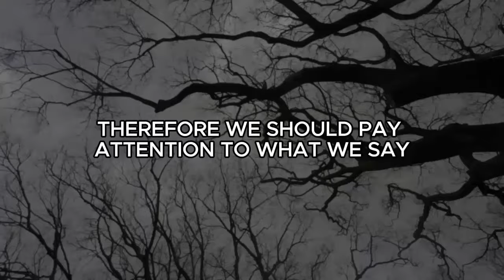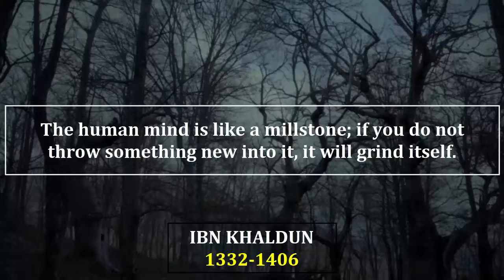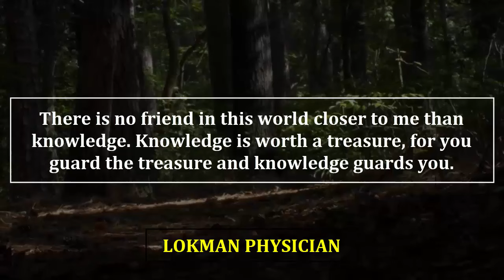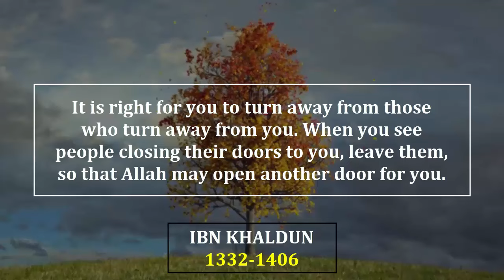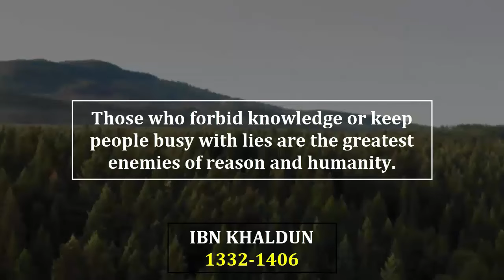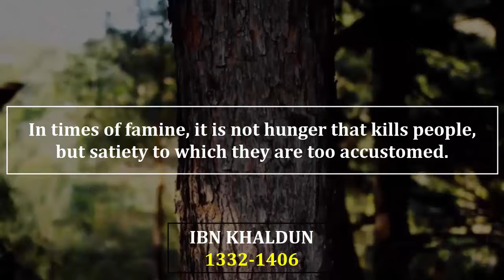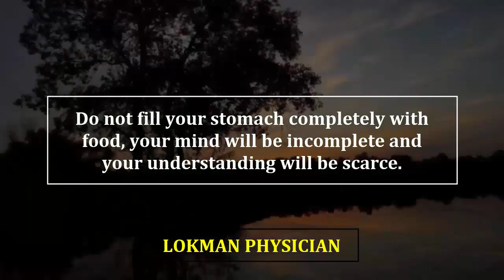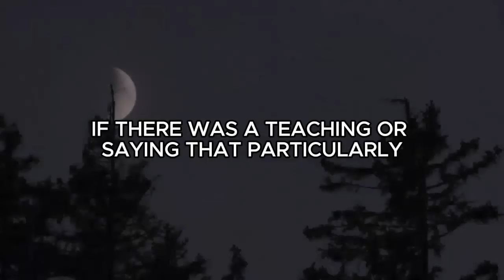Elevate Your Mind: Sage Advice for Growth from Lokman & Ibn Khaldun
Embark on a journey of wisdom and enlightenment with our latest video featuring the profound words of Prophet Lokman (Luqman) Hekim and Ibn Khaldun. Known for his wisdom, Lokman offers advice that will open your horizons and inspire personal development. Ibn Khaldun, a renowned scholar, shares incredible advice and motivating words that are sure to resonate with you. Discover the most beautiful words and wise advice from these two luminaries, and let their words guide you on your path to personal growth. Don't miss this opportunity to enrich your life with the wisdom of Lokman and Ibn Khaldun!